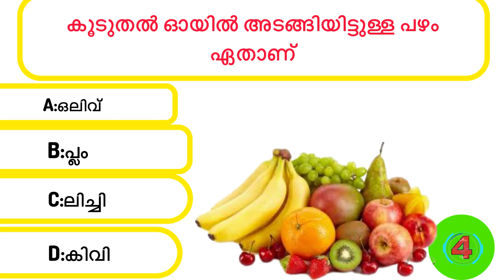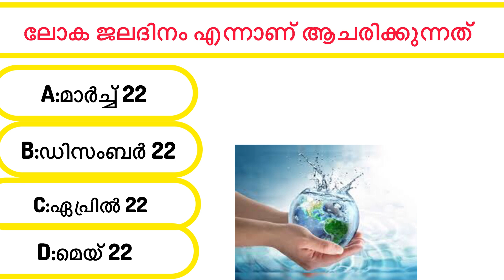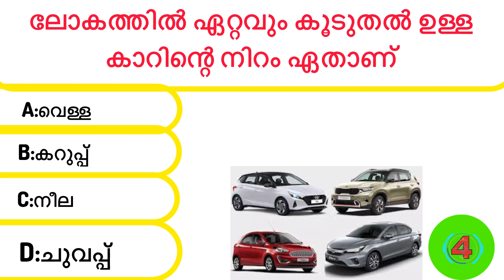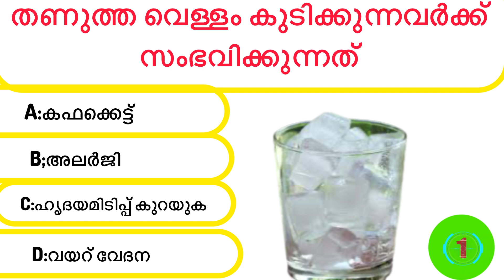GK || GK Question || General Knowledge Most Important Question || GK Quiz || quiz in variety